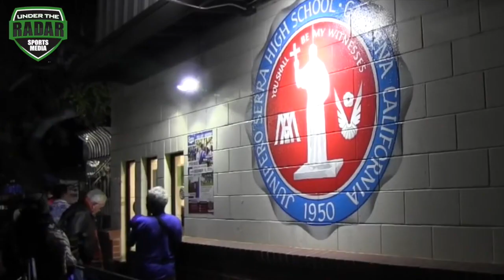🔥🔥 Been Ballin | Khalil Tate| Inglewood To Arizona | Under The Radar HD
🔥🔥 Been Ballin | Khalil Tate| Inglewood To Arizona | Under The Radar